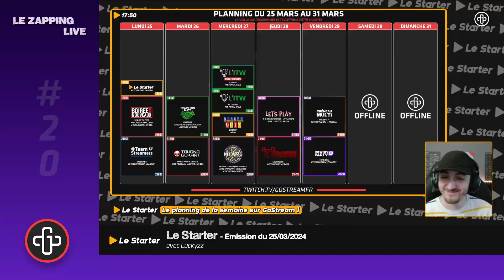LES PIRATES DE L'EXTRÊME ! (Le Zapping Live #20)